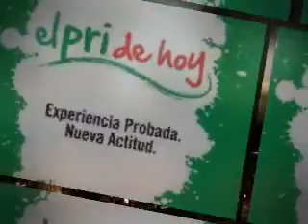CHILANGOS PRIÍSTAS - nuevas formas de hacer política -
Te invitamos a conocernos... somos jóvenes, estamos convencid@s que la política se puede hacer de nuevas formas. Que con el apoyo de la juventud lograremos cambios reales que nos beneficien a tod@s. Somos los CHILANGOS PRIÍSTAS.